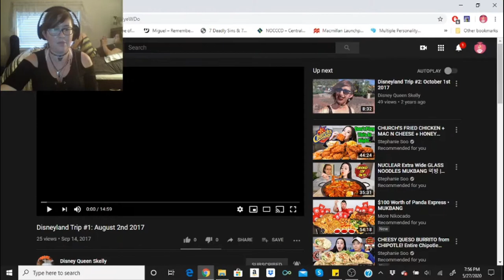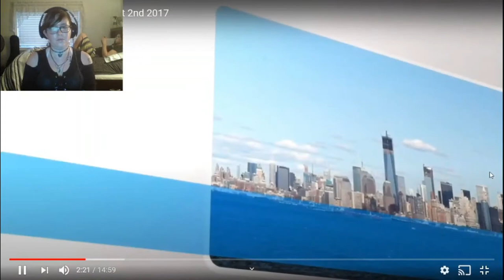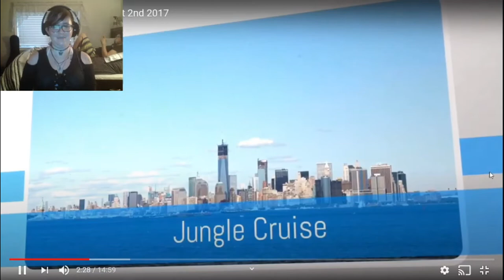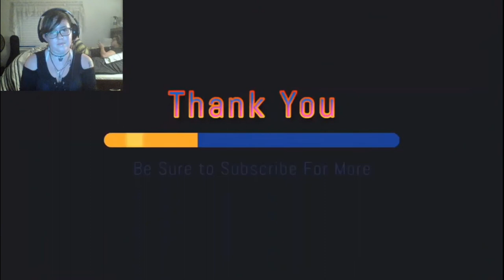Happy Birthday, Disney Queen Skelly!